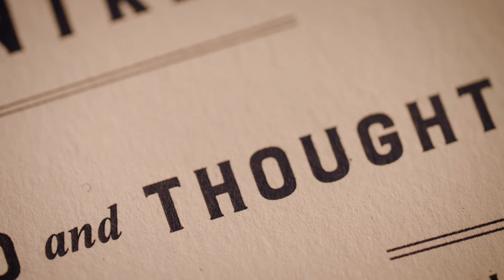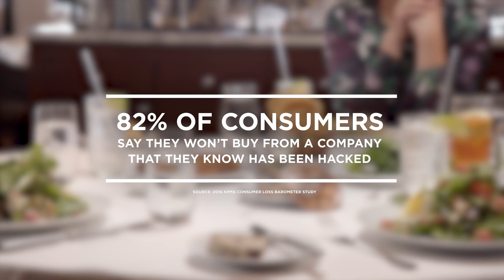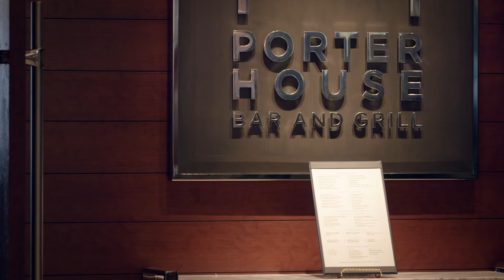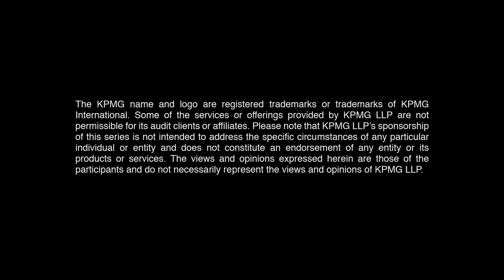Finding Security in Cyber Insecurity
Join us as we sit down with a roundtable of cybersecurity experts at Porterhouse in Midtown Manhattan’s Time Warner Center to discuss these complex challenges in the age of mobile commerce.

Transcript

Phil Reitinger: How much do we lose from cyber attacks or cyber crime? What's the actual cost? Don't feel bad that you don't know. Nobody does.

Joie Chen: You probably wonder why we're here. You are great minds at the intersection of commerce and technology, which is so much of what's going on right outside this restaurant.

Mitch Siegel: The lines between industries are blurring. We've got payment information in a number of different places, and connected devices, and internet of things, and it's really hard to figure out how that all fits together,

Joie Chen: Among software developers, you're known as 'Code Vicious', which makes you a bit of an outlaw, but you're a white hat.

George Neville-Neil: Humans aren't very good at understanding complexity and we've continued to build more and more complex systems the attackers, the bad guys. They're always out there. There's a billion people connected to the internet. If one tenth of one percent of those people are bad actors, that's a huge hidden army of people attacking systems of the world.

Joie Chen: Phil, you lead the global cyber-alliance. Does that mean that we're thinking about how to come up with more global standards?

Phil Reitinger: Someone in England or Wales is roughly 14 times more likely to have their computer attacked or to lose their personal information than they are to be robbed.

Joie Chen: Wow!

Phil Reitinger: Nobody around the world is responding this like it's that degree of problem.

Greg Bell: We had a global manufacturer they had a cyber attack on their quality control system. So, for 18 months, every product passed. They saw competitive differentiation disappear overnight.

Joie Chen: Now that we've heard the worst that could happen, is there anything we can talk about that represents progress?

George Neville-Neil: We need to change the way we think

Greg Bell: yes

That is a great idea for a research company --- that is a terrible idea for the modern internet

Greg Bell: I used to say "if you gave me a dollar on a security budget, I'm going to spend 75 cents of that on training." Because that's the biggest impact.  Whether it be the consumers, employees, or business partners. If I can train them not to click that link, if I can train them to think about what could go wrong …

Joie Chen: That's not a technology thing, though. That's a human thing.

Greg Bell: That is a human thing

Joie Chen: As KPMG advisors, financial service providers, what's the big concern?

Mitch Siegel: The pace of innovation and the rapid disruption is a challenge for many of our clients at KPMG. Our commerce lives are being unbundled by technology and many times how do we actually secure all this  innovation becomes an afterthought

Joie Chen: So Don't wait until the trouble happens.

Mitch Siegel: Exactly. Also, don't let it get in the way and paralyze you so that you're not innovating.

Greg Bell: Absolutely, you can never get 100% secure but that balance between risk and reward has to be considered in almost every case.